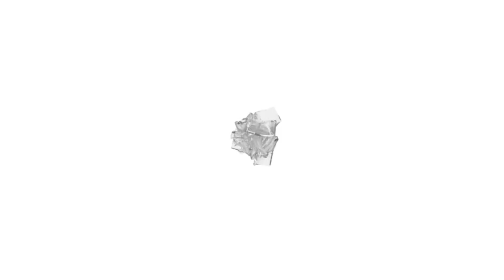FB Scout - conheça Lucas Esquivel, lateral-esquerdo que está reforçando o Athletico